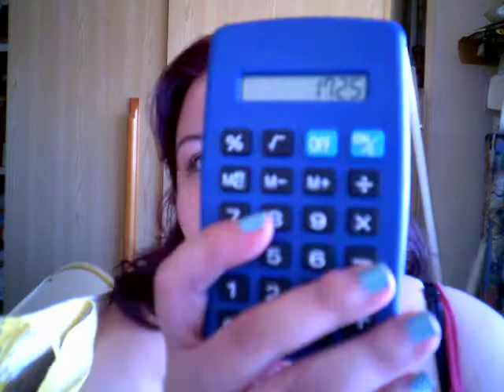Productos Terminados Alimentación, Droguería, Maquillaje, Hogar